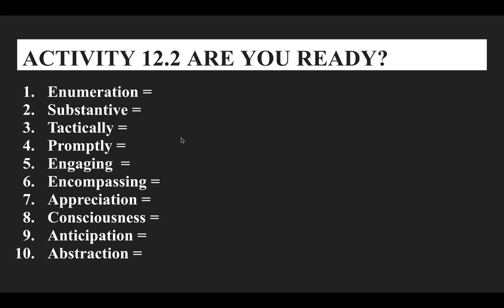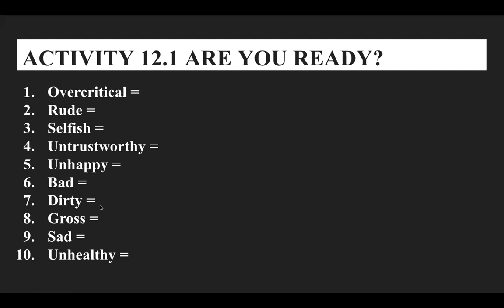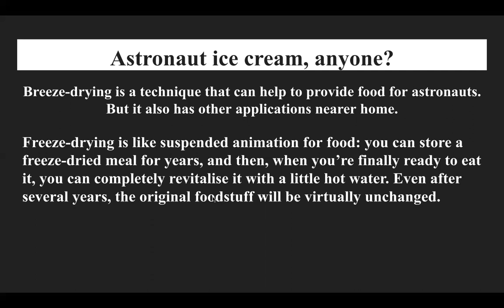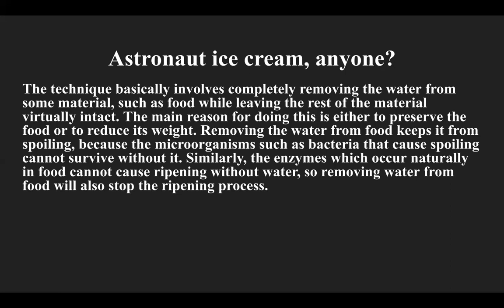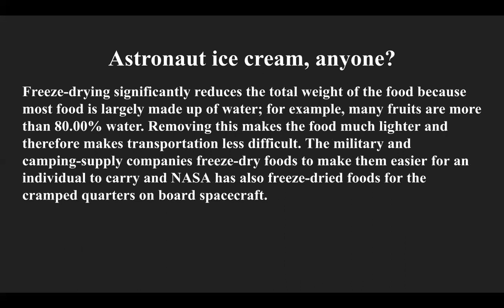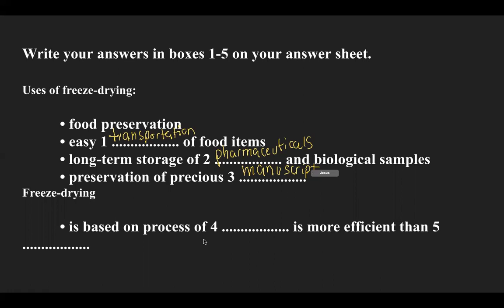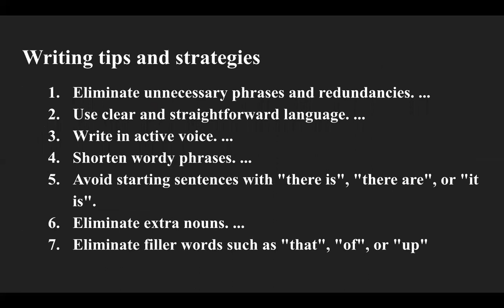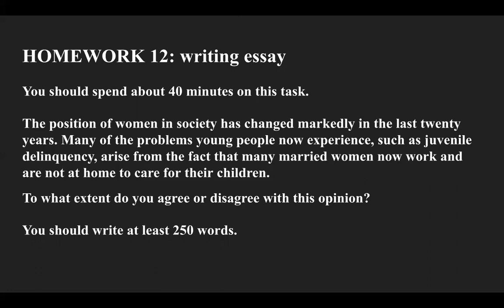IELTS BEYOND EXPECTATION CLASS 19 | 25102021